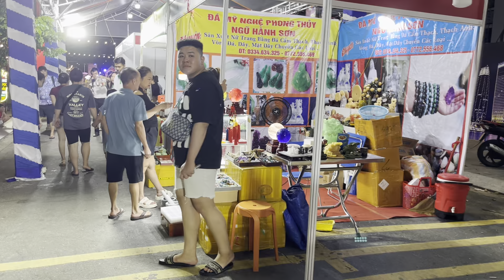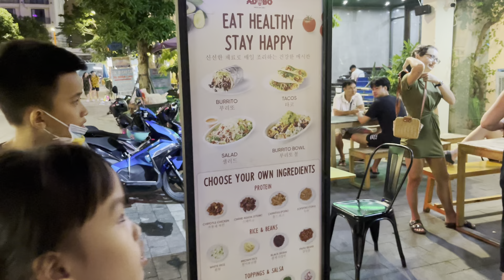Phố Tây An Thượng Đà Nẵng, vui từ Khuya đến Sáng